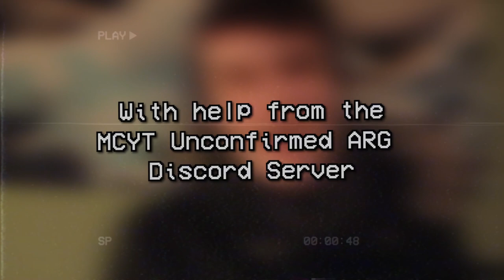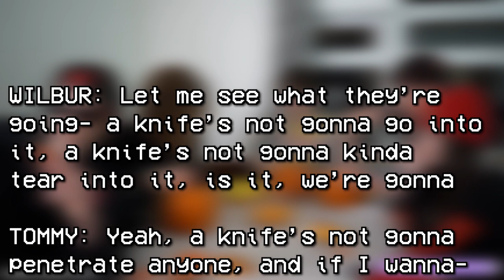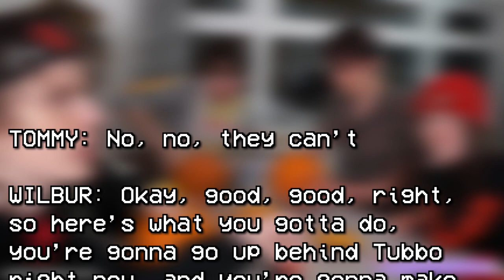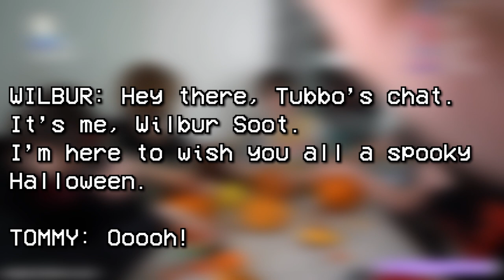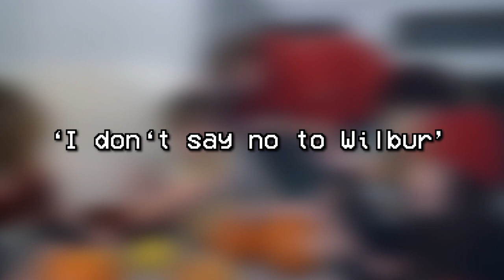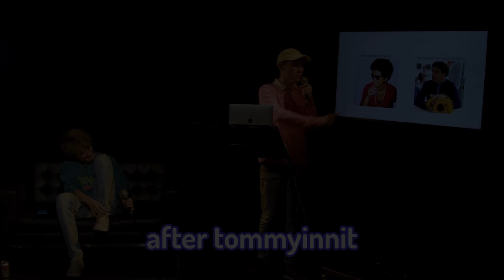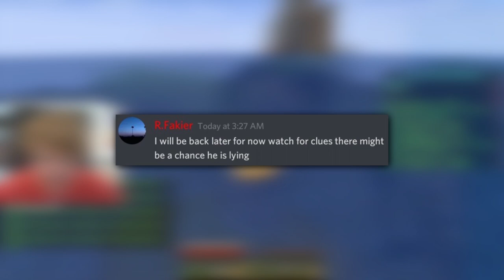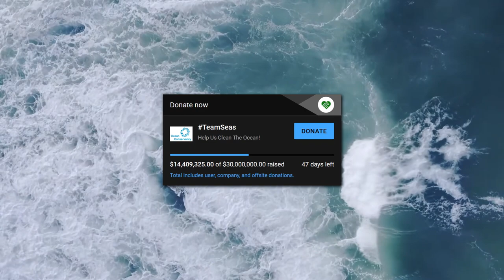How Wilbur Soot Tricked 12,000 People By Complete Accident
On Tubbo's halloween stream on his twitch, tommyinnit began acting rather strange around Ranboo, Billzo and others, which made many believe it was the beginning of the new Wilbur Soot ARG, and after more clues to the ARG in videos such as 'The Roast of Tom Simons' began falling into place, fans of Wilbur and Tommy would begin theorizing, but after a few weeks something was announced, here's what really happened.

Big up @DanielHoldstock for making me aware of the Discord Server and for being a good admin

WITH HELP FROM:
The MCYT Unconfirmed ARG Discord Server
Google Doc by Ellie W.

CrimeBoys Google Doc made by:
@onion# 0681 @Mouse# 7154 @Nanika# 5139
@JJPurd# 0817 @Vigilo# 5894 @CloudyStarz01# 6793
@auroratalis# 8256 @Lilly!# 7482 @starbeanie_# 4962